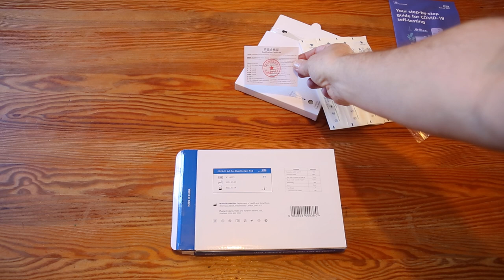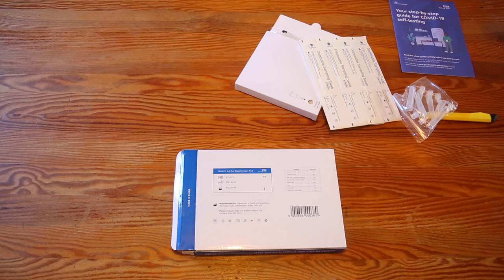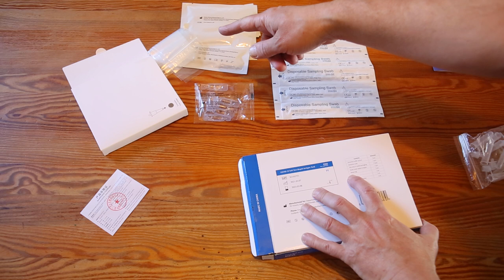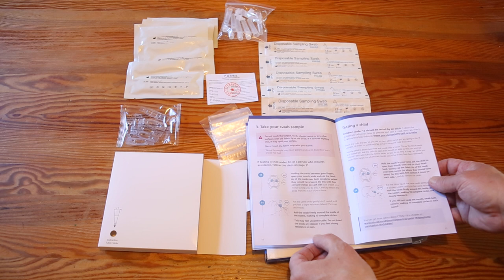Coronavirus Covid-19 Rapid Antigen Test Kit unboxing Free on the NHS in England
This is an unboxing of the Coronavirus Covid-19 Rapid Antigen Test Kit that is available for free from the NHS in England. This is for 3 weeks worth of testing. I have not done the test yet just an unboxing to see what's in it. This Covid situation must be costing the NHS £billions.

The Coronavirus  kit contains:
Extraction buffer sachet - 7pcs
Extraction tube - 7pcs
Test strip in sealed packaging - 7 tests
Swab inside sealed wrapper - 7pcs
Waste bag - 7pcs
IFU - 1pc (instructions for use ?)
Certificate - 1pc
Extraction tube holder - 1pc (hole in a piece of cardboard)